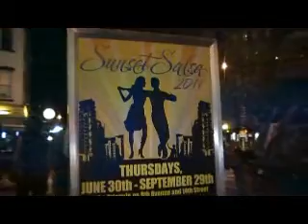Sunset SALSA_Salsa Dancing on the SQUARE _1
Salsa Dance Instructors : Thalia & Jules lead the evening's DANCE crowd, while DJ Woodie & Mr.C spin @ W.14 St & 9Th. Ave. ON THE SQUARE outdoor DANCE floor (street). Salsa 2011